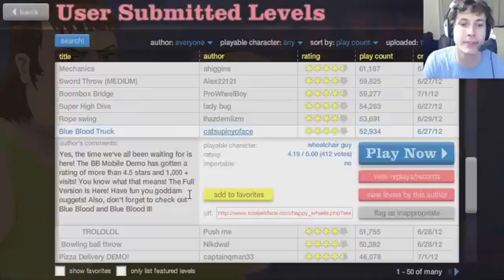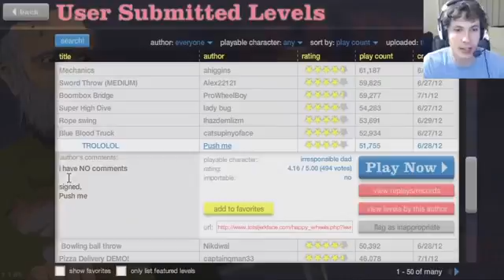Happy Wheels - HOW DID I WIN - Part 28838